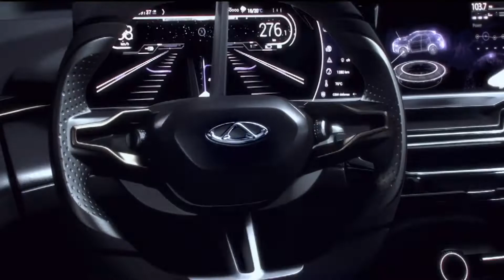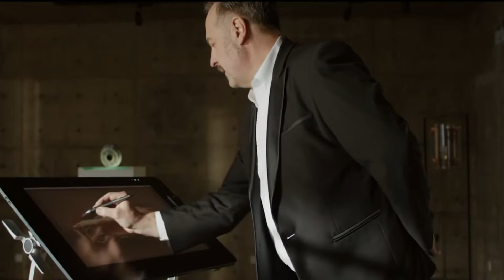CHERY Yeniden Türkiye'ye Geliyor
CHERY kısa bir aradan sonra yeniden Türkiye pazarına girmeye hazırlanıyor.
Geçen bu süreçte kendini geliştiren ve daha güçlü bir hale gelen Çinli marka yepyeni modellerini pazara sunmak için gün sayıyor.
Chery Internatıonal Başkanı Charlie Zhang ve Genel Müdür Yardımcısı Fenghuo Si Türkiye'deki ilk basın temasını 8. ETAP ile yaptı.
Online gerçekleştirdiğimiz ve yaklaşık 1.5 saat süren toplantıda Charlie Zang ve Fenghuo Si bugüne kadar neler yaptıklarını ve pazara sürecekleri yeni modelleri anlattılar…
Chery Grup, Çin'in önde gelen otomobil üreticilerinden biri ve Otomotiv, yedek parça ve bileşenler, servis, finansal servis, akıllı bağlantılı araçlar, gemicilik ve emlak olmak üzere 7 ana kolda çalışmalarını sürdürüyor.
Chery Grup'un altında Jaguar Land Rover, Exeed, Chery ve diğer markalar bulunuyor.
Chery Automobile bağımsız araştırma ve geliştirme çalışmaları yürüten ilk Çinli firma olarak öne çıkıyor. Dünya üzerinde 5 araştırma geliştirme merkezi bulunan Chery'de 5500 ar-ge personeli çalışıyor. Şu ana kadar 14.000'in üzerinde patenti bulunan marka dünya genelinde 10 milyon kullanıcıya ulaşmış durumda.
Chery ödüllü motorlar üretmesinin yanı sıra tüm vites kutusu serisini sunan ilk Çinli üretici. Modellerinde manuel vites kutusundan DCT ve CVT şanzımanları içeren geniş bir yelpaze var.

Chery içten yanmalı motorlara alternatif olarak tamamen elektrikli, artırılmış mesafeli elektrikli, hibrid elektrikli, yakıt hücreli ve hidrojen elektrikli olmak üzere değişik motor seçenekleri üzerinde de çalışıyor.

Bunların dışında Chery, Chery Lion adını verdikleri, teknoloji, üretim, pazarlama ve servisleri de kapsayan bir akıllı ve dijital servis ağını kullanıyor.

Chery ürettiği tüm modellerde günümüzün gereklilikleri arasında yer alan ADAS sistemlerine de yer veriyor. Bu akıllı güvenlik sistemleri sürücüleri ve yolcuları korurken, sürücünün sürüş keyfi almasını sağlıyor.
Yakın gelecekte otomobillerde yer alacak bir başka özellik ise araçların internet bağlantılı olması ve kullanıcısına avantajlar sunması.

J.D. POWER 2021 sonuçlarına göre zirvede bulunan Chery bir çok ödülün de sahibi.

Türkiye'yeTiggo 8 Pro ve Tiggo 7 Pro modelleri ile yeni tanıtılacak OMODA modellerini getirecek olan Chery Türkiye yapılanmasını tamamlamak üzere çalışmalarını sürdürüyor. Henüz marka olarak mı burada olacaklarını veya bir distribütör kanalıyla mı ürünleri satacaklarını netleştirmeyen Chery bu konudaki kararını da en kısa sürede verecek.

Türkiye'de satılacak modeller için, yakın bir tarihte, kapalı bir gruba ön test çalışması yapılarak araçlar hakkında fikirleri alınacak. Bu test organizasyonuna davetli olarak katılıp izlenimlerimi sizlerle yine 8. ETAP'ta paylaşacağım.